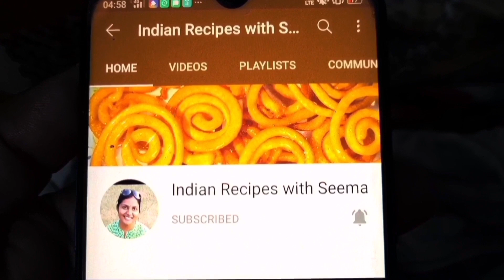5 मिनट सुबह कर लो यह काम और पूरे परिवार को रखो Safe | Immunity Booster | Benefits of Giloy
बस 5 मिनट सुबह से कर लो यह काम और पूरे परिवार को रखो Safe | Best Immunity Booster, Benefits of Giloy
Immunity Booster Giloy ke fayde Giloy Giloy plant Giloy ka kadha